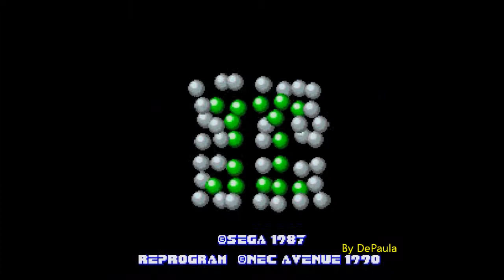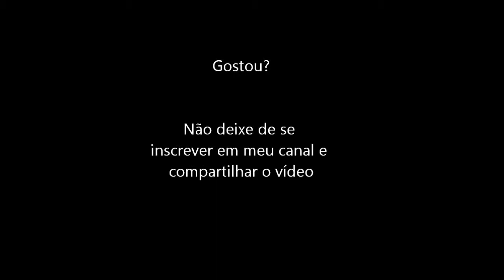After Burner (TurboGrafx 16) Abertura e Demonstração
Abertura e um pequeno Demo do jogo After Burner para o TurboGrafx 16.